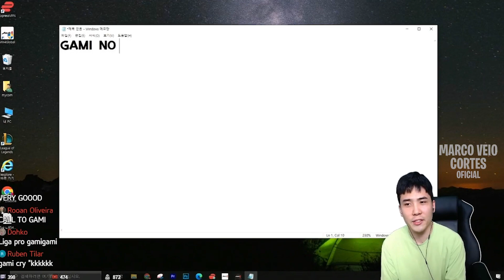CHANG FEZ O GAMI CHORAR PEGANDO 2 LENDÁRIOS | CORTES DO MARCO VEIO MIR4